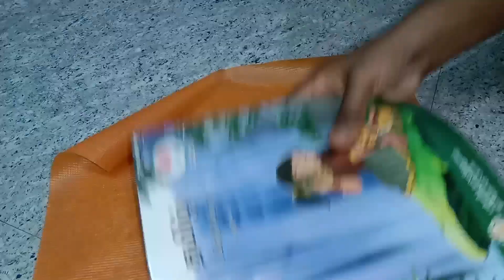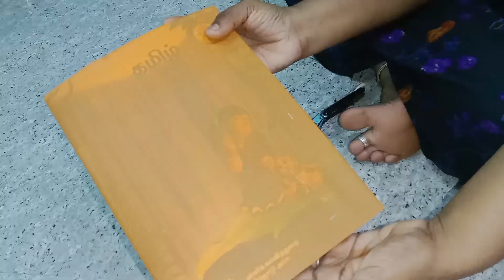புத்தகத்திற்கு அட்டை போடுவது எப்படி how to cover text book with brown sheet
புத்தகத்திற்கு அட்டை போடுவது எப்படி how to cover text book with brown sheet easily